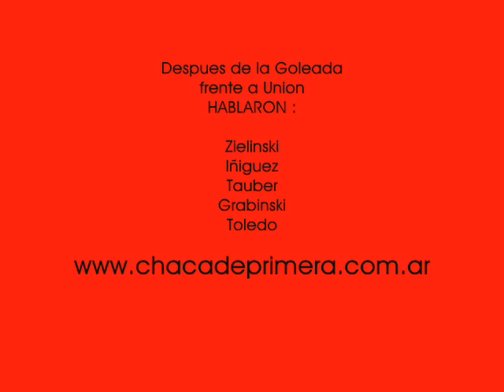Vestuario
Despues de la Goleada frente a Union
hablaron los protagonistas